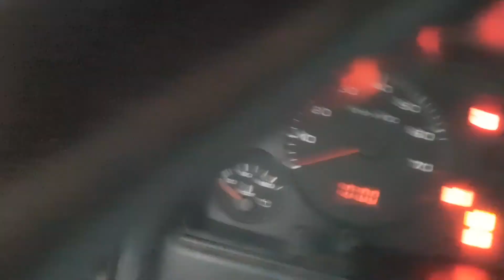The last of the Volkswagen Golf 2 1,6l 1989.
Well that's the end of this car, Got everything I want out of it , we used the tractor to flip it on it's side, but as you can see that took some time at first we tried to flip it on the left side, but then we succeeded on the right side. And that Audi ain't mine it belongs to my friend and it had some electrical problems